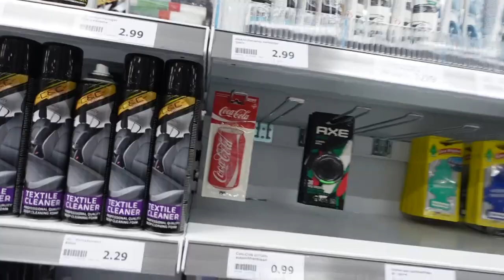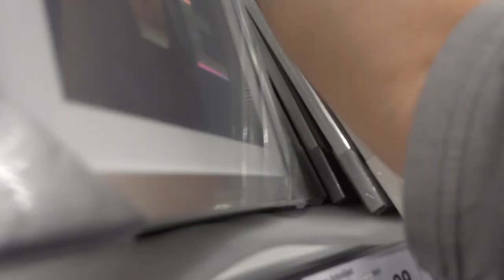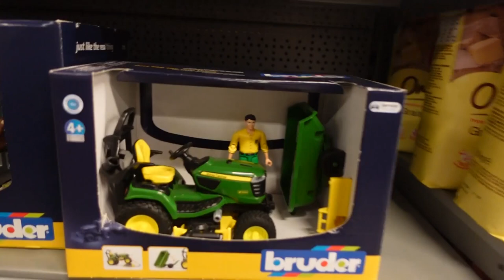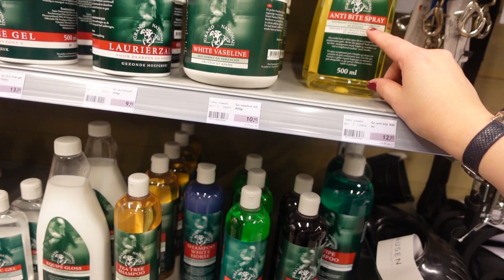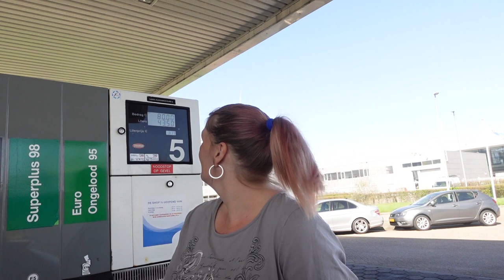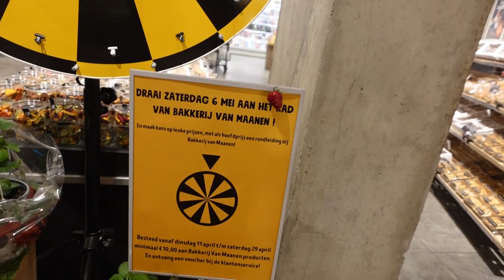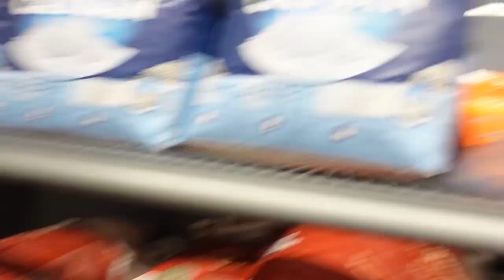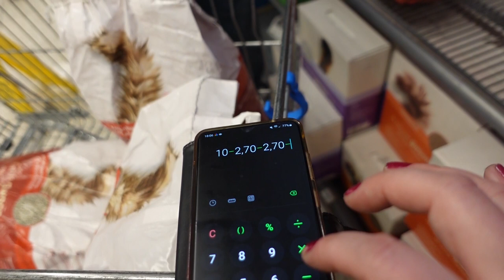Op pad met met de enige echte... L | op bezoek bij mijn .... | Met Roderick naar de bak